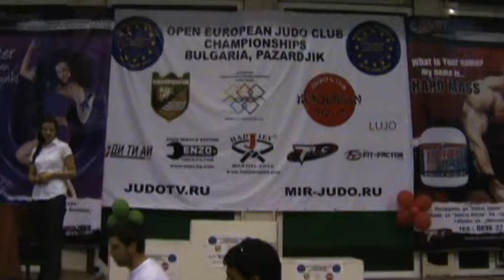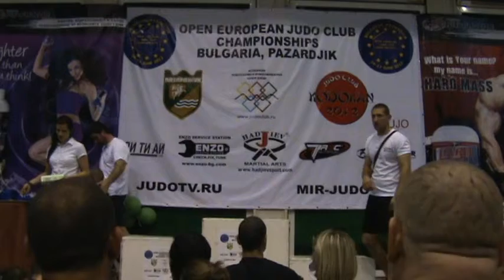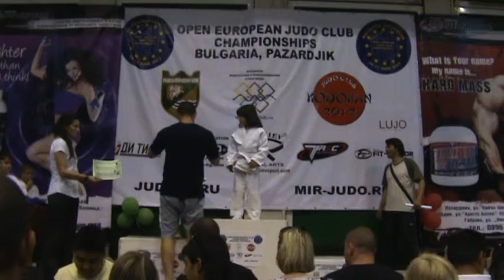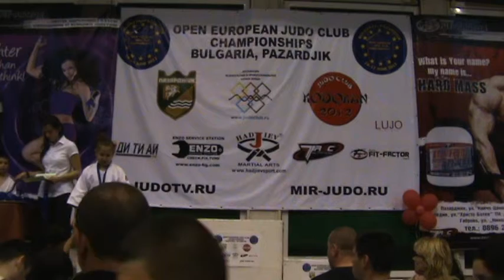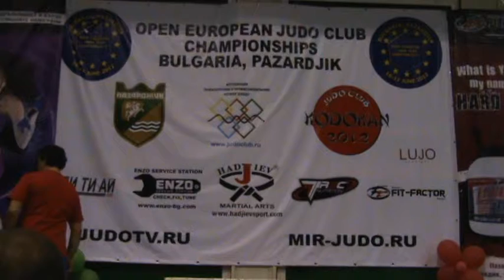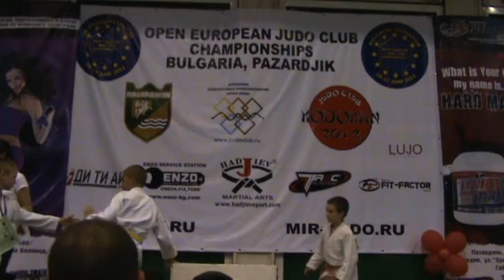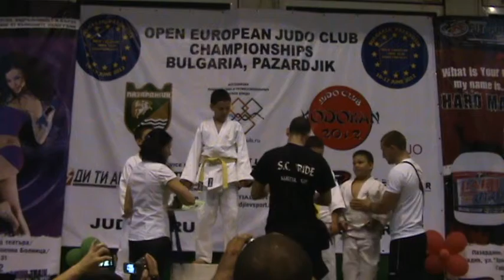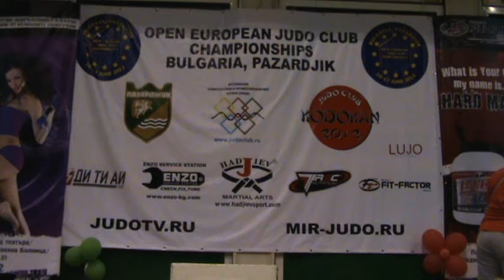OPEN EUROPEAN JUDO CLUB CHAMPIONSHIPS 2012